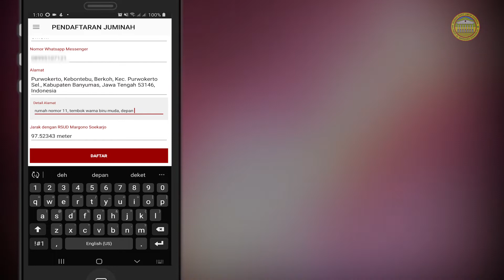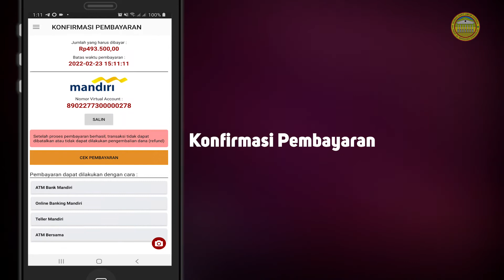LAYANAN JUMINAH (KUNJUNGAN MENG UMAH) RS MARGONO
Dalam perkembangan terapi medis, pelayanan rehabilitasi medik memiliki peran penting dalam menunjang pemulihan fungsi tubuh pasien yang menderita gangguan gerak, bicara ataupun gangguan pertumbuhan. Pada masa pandemi covid-19 banyak pasien yang menahan diri untuk tidak datang ke rumah sakit  sehingga program terapi tidak dapat dilaksanakan sesuai yang telah dijadwalkan. Hal ini terbukti banyaknya permintaan pasien untuk kunjungan rumah.

RSUD Prof. Dr. Margono Sokarjo meluncurkan inovasi baru kunJUngan MarINg umAH, yang disingkat JUMINAH sebagai solusi bagi masyarakat agar tetap mendapatkan pelayanan yang dibutuhkan dengan aman dan nyaman. Data menunjukkan bahwa tindakan terapi terbanyak di rumah sakit  adalah pasien HNP 30%, peradangan sendi 30% dan pasien Stroke 20%.

Untuk mendapatkan layanan ini masyarakat cukup mengunduh aplikasi RSMS ONLINE di playstore, pilih menu JUMINAH lakukan registrasi/pendaftaran, pilih paket yang dibutuhkan, lakukan pembayaran melalui transfer ke rekening yang telah ditentukan,  maka tenaga kesehatan yang kompeten akan segera mengunjungi rumah pasien untuk memberikan pelayanan sesuai terapi yang dipesan. Pasien mendapatkan kesempatan melakukan pemesanan mulai dari 7 hari sebelum tanggal yang diinginkan untuk mendapatkan pelayanan di rumah